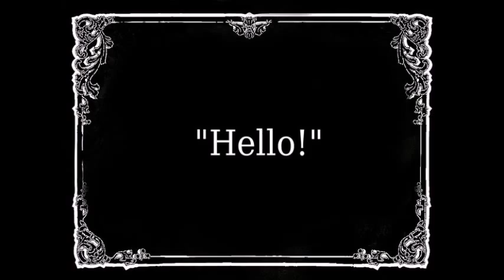Love Leads to Madness By Tom Stroh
Written, performed, sang, and produced by Tom Stroh